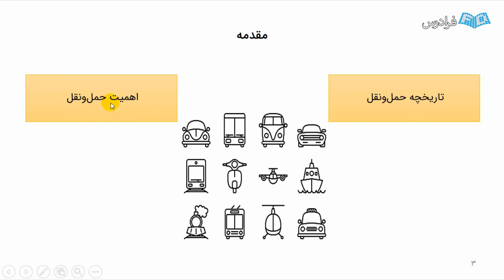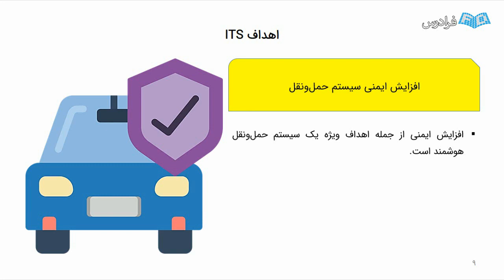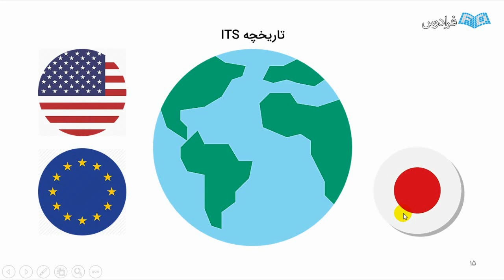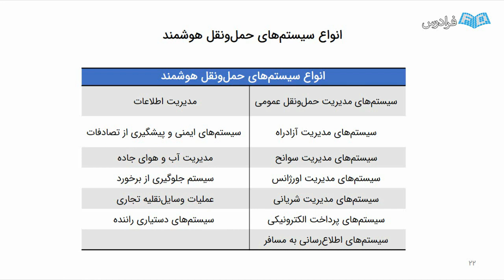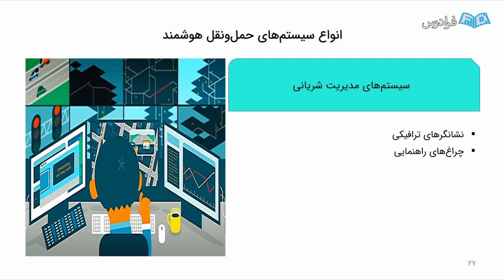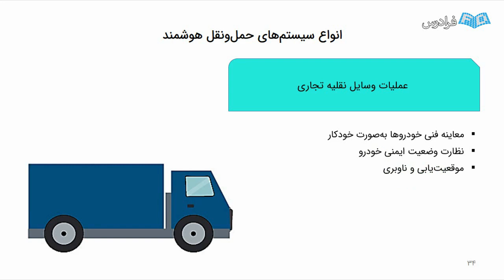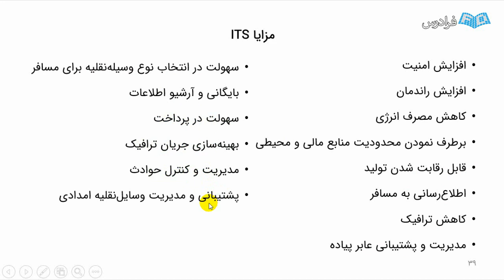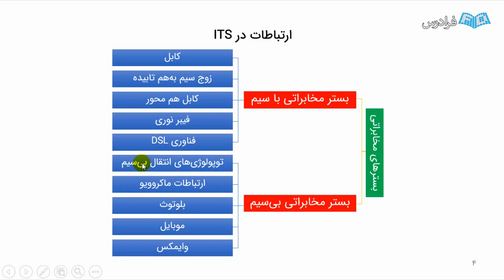آموزش سیستم حمل و نقل هوشمند ITS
FaraDars: آموزش سیستم حمل و نقل هوشمند ITS - (برای مشاهده نسخه کامل آموزش به لینک زیر مراجعه کنید)

0:00:00 درس یکم: آشنایی با ITS
0:29:13 درس دوم: ابزارها و تجهیزات ITS

با افزایش روزافزون جمعیت و گسترش شهرنشینی، جا به جایی افراد و کالا بین قسمت های مختلف هر جامعه امری اجتناب ناپذیر محسوب می شود. در عصر حاضر، استفاده از وسایل نقلیه به یک ضرورت تبدیل شده است. از گذشته دور تا به امروز، حمل و نقل نقش کلیدی در تمامی جوامع داشته است ولی امروزه به دلیل مشکلاتی که در این حوزه و مخصوصا در کلان شهرها وجود دارد، به یک معضل جدی تبدیل شده است و برای حل این مشکل لازم است که از فناوری ها و تکنولوژی های نوین استفاده کنیم تا راحتی و آسایش برای انسان ها فراهم گردد.

فناوری اطلاعات و ارتباطات (ICT) در تمامی ابعاد زندگی انسان ها ورود کرده و حمل و نقل نیز یکی از قسمت هایی است که به واسطه این فناوری ها و تکنولوژی های نوین، دچار تغییرات و تحولات وسیعی در عرصه ملی و بین المللی شده است. حمل و نقل نسبت به گذشته از شکل قدیمی خود فاصله گرفته است و هر روز هوشمندتر از قبل می شود که در نهایت استفاده از این ابزارها و فناوری ها باعث کارآمدتر شدن سیستم حمل و نقل می شود.

سیستم حمل و نقل هوشمند (Intelligent Transportation System) به سیستم هایی گفته می شود كه از ارتباطات و فناوری اطلاعات برای کنترل و اداره شبکه حمل و نقل استفاده می کنند. استفاده از این سیستم ها باعث بهبود عملکرد شبکه حمل و نقل، جلوگیری از اتلاف وقت، حفظ جان انسان ها و بسیاری از منافع دیگر می گردد. سیستم حمل و نقل هوشمند (ITS) فقط یک فناوری و ابزار جدید نیست، بلکه فناوری های مختلفی در این سیستم استفاده می شود که در نهایت باعث تعامل و یکپارچه سازی بخش های مختلف حمل و نقل می گردد.

در این آموزش قصد داریم به بررسی سیستم های هوشمند حمل و نقل (ITS) بپردازیم. ابتدا اصلی ترین مفاهیم ITS را آموزش داده و در ادامه هوشمندی قسمت های مختلف حمل و نقل را مورد بررسی قرار می دهیم.

آموزش سیستم حمل و نقل هوشمند ITS - (برای مشاهده نسخه کامل آموزش به لینک زیر مراجعه کنید)